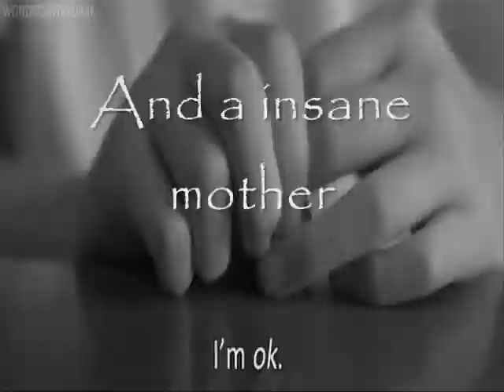Find A Way